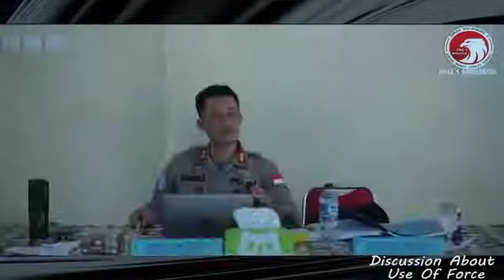FPU 1 MINUSCA INDONESIA